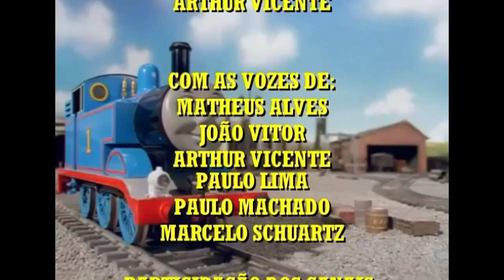Thomas e os trens realmente corajosos (Thomas and the really brave engines VHS in Portugese)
PEEP! PEEP! Aventuras não faltam na Ilha de Sodor para Thomas e seus amigos! Veja como Oliver descobre a magia da neve durante o Festival de Inverno. É Thomas para o resgate quando Fergus quebra as regras e aprende uma lição muito valiosa. Enquanto Duncan tenta entregar um elefante ao novo parque, ele aprende a seguir as regras. Uma surpresa está reservada para James quando ele é convidado a pegar a Rainha de Sodor. Um dos lugares favoritos de Toby, The Windmill, é danificado durante uma tempestade com raios. Ele será capaz de ajudar a consertá-lo? Existe um monstro à espreita no vale enevoado em Castle Loch? Motores gêmeos Donald e Douglas descobrem! Venha a bordo para toda a diversão! CUT DO TO COPYRIGHT!